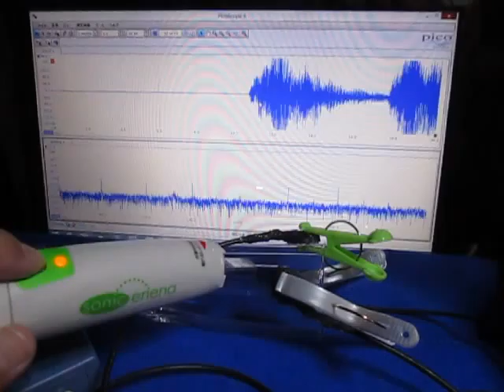表面弾性波の観察 Observation of the surface acoustic wave